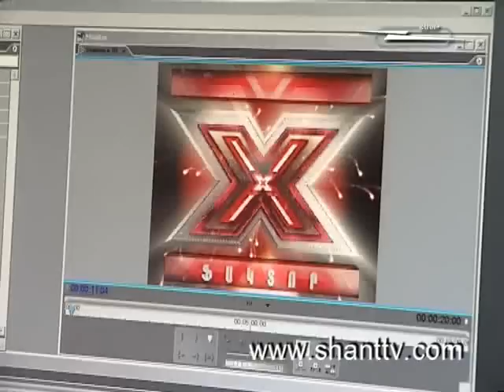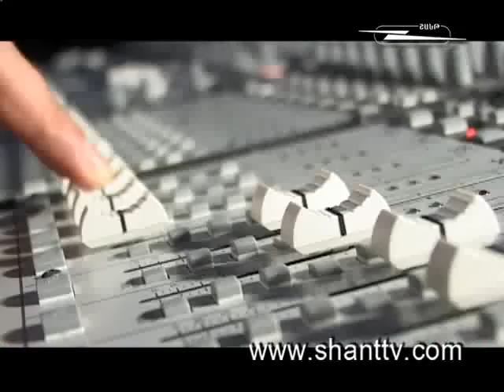ARAVOTA SHANTUM /Anna Tadevosyan / Ernest Pichikyan / X Factor 1